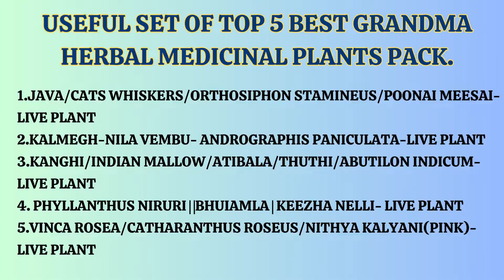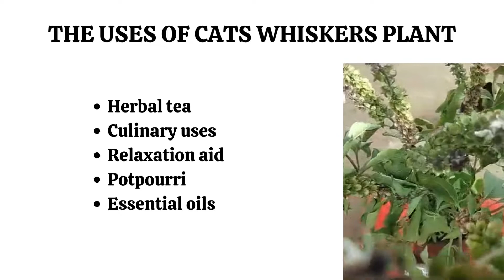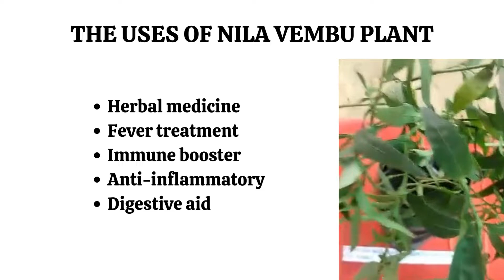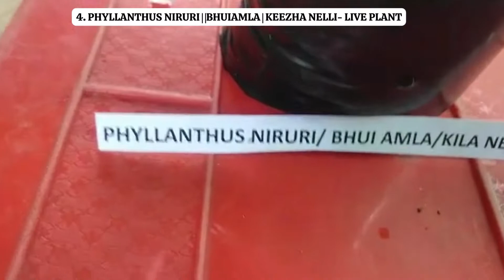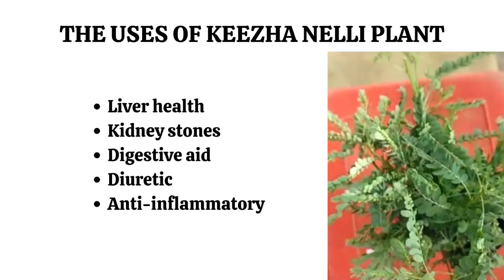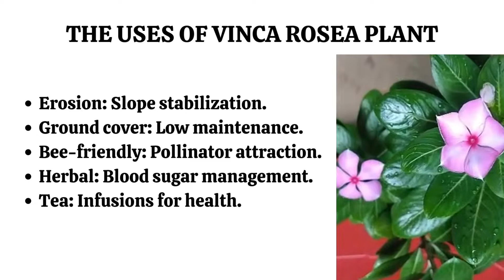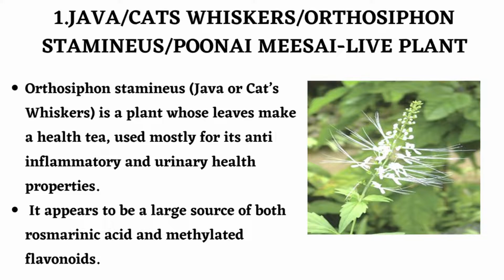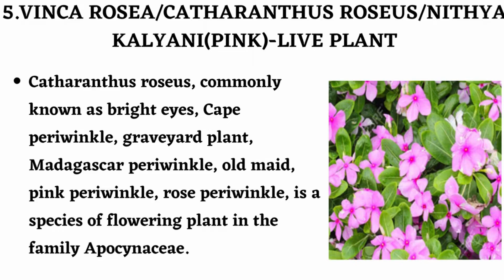Grandma's Top 5 Herbal Remedies Kit!